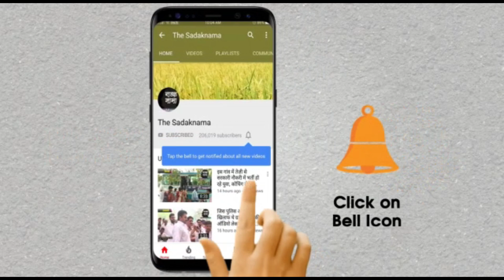इस स्टूडेंट ने पुलिस के लिए खुद तैयार किया सैनिटाइज़र, नाकों पर फ्री में बांट रहा!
हरियाणा के सिरसा में एक स्टूडेंट ने घर पर तैयार किया सैनिटाइज़र, पुलिस को चौक चौराहों  पर जाकर फ्री में बांट रहा ताकि पुलिस को संक्रमण से बचाया जा सके, जानिए कैसे तैयार करता है ये सैनिटाइज़र, क्या है इस स्टूडेंट की सोच? देखिये ये रिपोर्ट प्रमोद कुमार के साथ वीडियो जर्नलिस्ट चरण सिंह